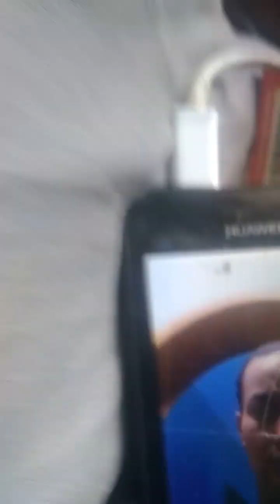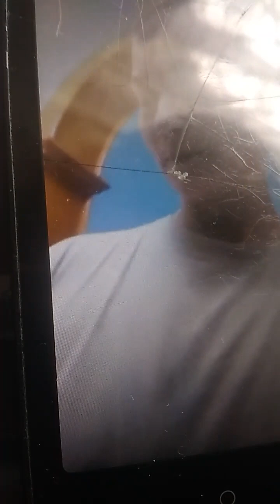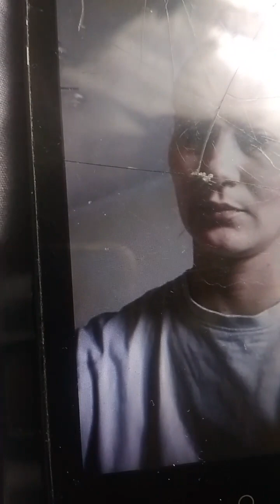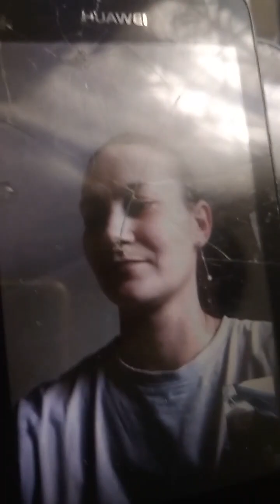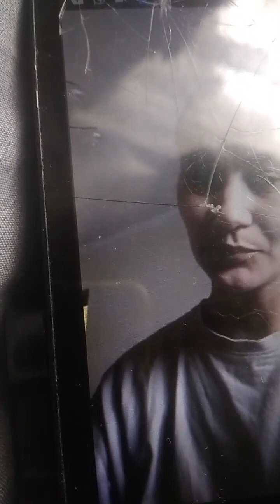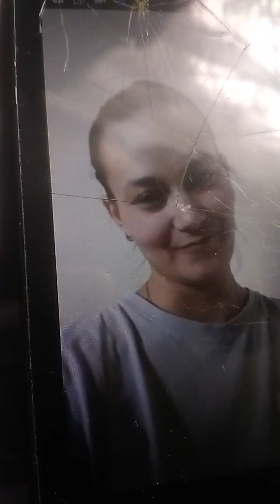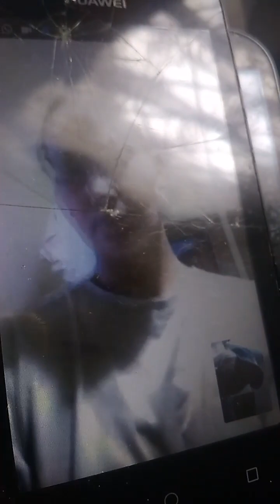ket alma boye ..MARMS..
KONFIDENT